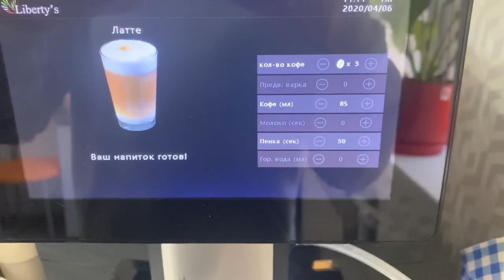6-Systems CoffeeBreak WeCare